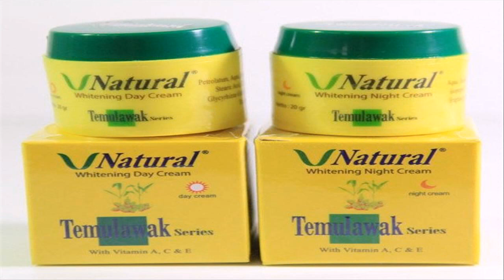cream pemutih wajah aman